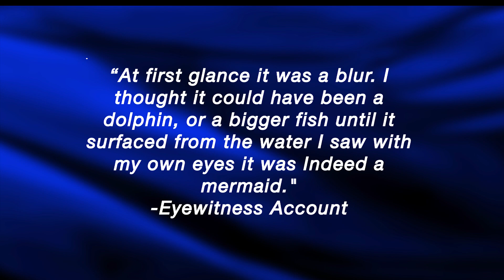Mermaid Sightings | S1 Episode 6 | Fin Fun Mermaid Tails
We are back with a new episode of Mermaid Sightings! This week we will dive into the athletic abilities of mermaids.

Have you seen any Mermaids lately? Watch Fin Fun World News for updates on their latest mermaid sightings as they explore the discoveries of Fin Fun Mermaids.

Tune in for weekly updates. Submit your own videos for a chance to be featured on the show.

Post your mermaid sighting video on any Fin Fun Mermaid social media outlet using the hashtag mermaidsightings.

Thanks this week for those who submitted photos!